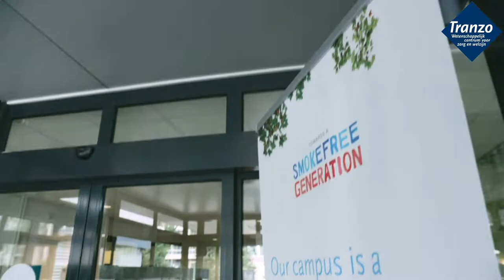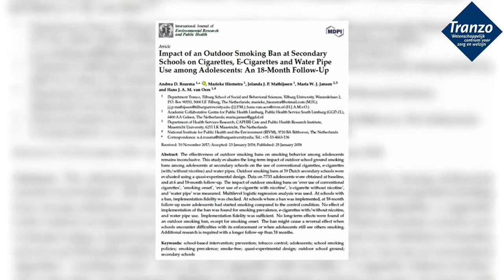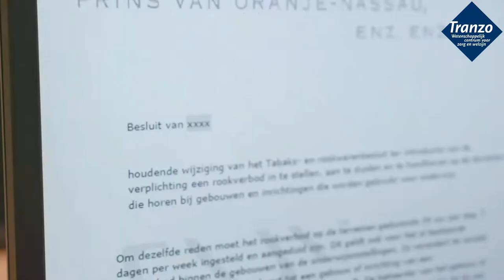Tranzo Lustrum Symposium | YES, WE CARE! | Ontwikkeling door co-creatie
Tranzo, wetenschappelijk centrum voor zorg en welzijn van de Tilburg School of Social and Behavioral Sciences, Tilburg University, heeft wat te vieren. In september 2020 bestond Tranzo 20 jaar! 23 september 2021, een jaar later, vierden we dit heugelijke feit met het lustrumsymposium ‘YES, WE CARE! 20 jaar Tranzo’! In 20 jaar tijd is Tranzo uitgegroeid tot een begrip op het gebied van verbinding tussen wetenschap en praktijk voor zorg en welzijn. Meer weten over Tranzo?

Je kijkt nu naar:
Deel 1 | Ontwikkeling door co-creatie
Ons presentatieduo gaat in gesprek met Marcel van Eck (Sociaal werker van het jaar 2020 en verbonden aan onze Academische Werkplaats Sociaal Werk) en Andrea Rozema (Onderzoeker en Winnaar Tilburg University Impact Award 2020) over co-creatie en hoe dit zich in de praktijk vertaalt.

00.00 | 20 jaar Tranzo aan Tilburg University: Rector Margnificus Wim van de Donk vertelt
06.20 | Welkom door Tranzo voorzitter Dike van de Mheen

Ons presentatieduo gaat o.a. met onze Keynote speaker Maarten Steinbuch , Brigitte Boon (Hoogleraar op de bijzondere leerstoel 'Data en technologie voor persoonsgerichte en duurzame gehandicaptenzorg'), Tim Kroesbergen (Ervaringsdeskundig communicatiemedewerker Academy Het Dorp) & Anne Hendriks (Ervaringsdeskundige en gastvrouw Academy Het Dorp) het gesprek aan over het effect van technologie op het toekomstbestendig maken van de zorg.

Inteam, één van de praktijkproducten van onze Academische Werkplaats Ouderen, is nu ook digitaal te spelen. En dat gaan we met elkaar doen. Online gaan we samen ontdekken wat dit spel, speciaal ontwikkeld om intimiteit en seksualiteit in verpleeghuizen bespreekbaar te maken, te bieden heeft.

Ons presentatie duo gaat bij deze laatste tafel in gesprek met Esmah Lahlah (Wethouder in Tilburg) en Carin Rots (Onderzoeker en wetenschappelijk beleidsadviseur GGD West-Brabant) en Annette Groen (werkt samen met Carin Rots aan onderzoek vraagstuk ‘Permanente campingbewoning’ en heeft zelf ook noodgedwongen 25 jaar lang op een camping gewoond),  over het effect van armoede op zorg & welzijn in de samenleving.

Regie over je eigen leven is voor iedereen belangrijk. Bijvoorbeeld om zelf grip te krijgen op je verslaving. Onze werkplaats Leven met een Verstandelijke Beperking ontwikkelde o.a. lesmodules en trainingen waarin eigen regie en verslaving centraal staan.